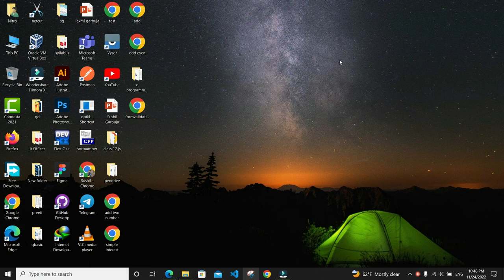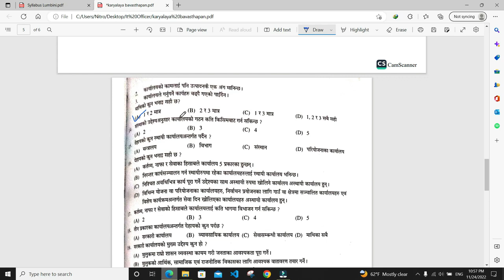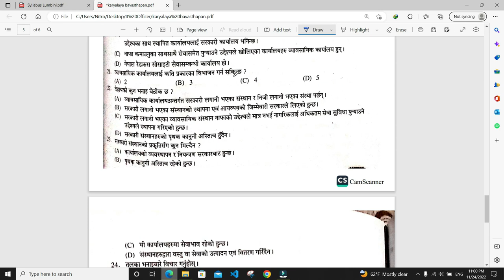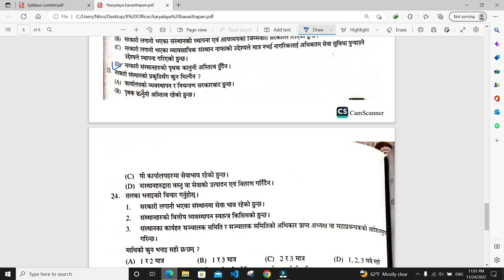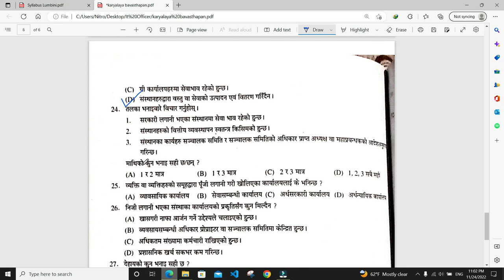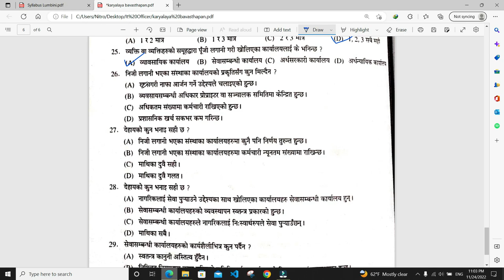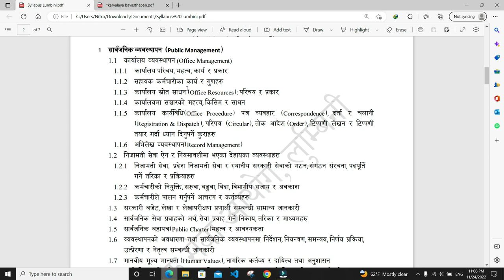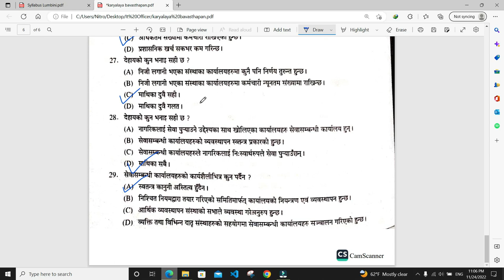Lumbini pardesh computer operator tayari / Computer operator (lumbini province)(Public Management)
This video will be very helpful for all the friends who are preparing for computer operator in Lumbini region. Computer operator is a job which is very good and easy job. This job is open for vacant posts in various government offices in Nepal. If you also have knowledge and certificate related to computer, then you can easily fill the form for the vacant post of computer operator. This video is very important for all the students who have prepared for the lumbini pradhesh loksewa aayog.
This video is about to how to prepare a computer operator vacancy. This video is about objective questions for computer operator.
This video is very beneficial for a student who is searching for a computer operator loksewa tayari class.